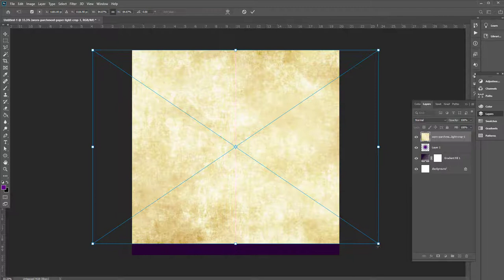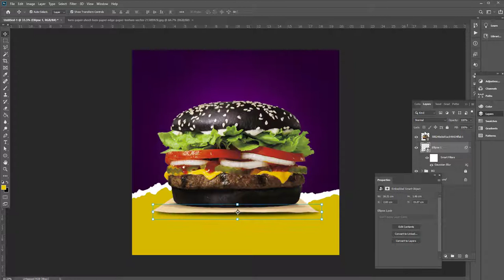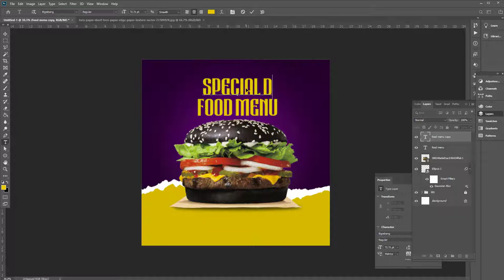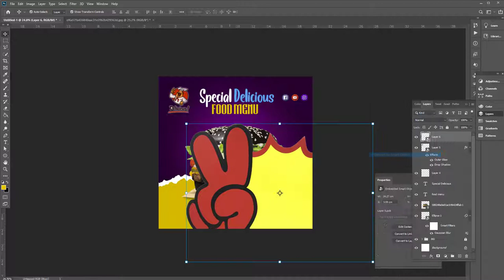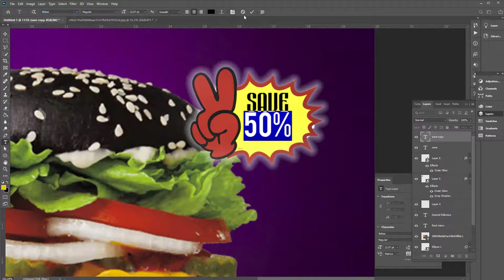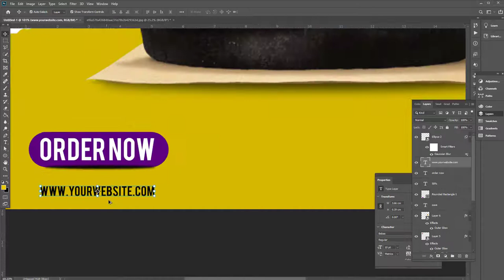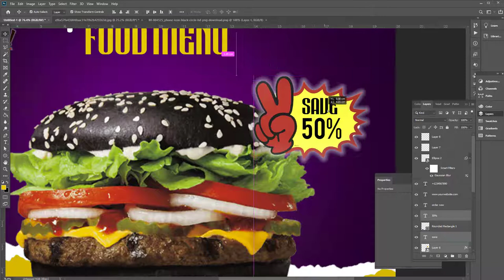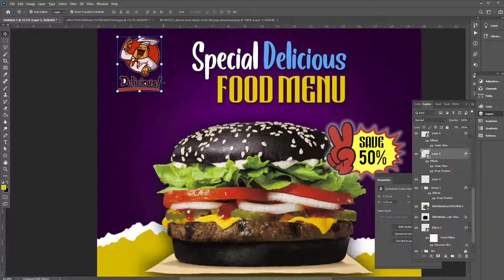Super Delicious Burger Promotional Design | Adobe Tutorial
Adobe Photoshop
Adobe Illustrator
CorelDraw Tutorials
Photoshop Training
Graphic Design Tutorials
Educational Video

Thanks